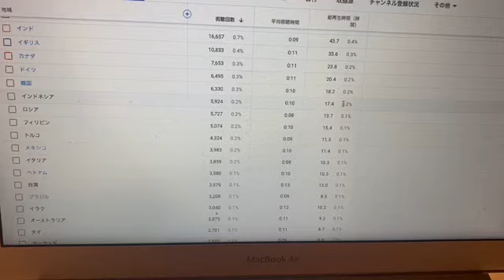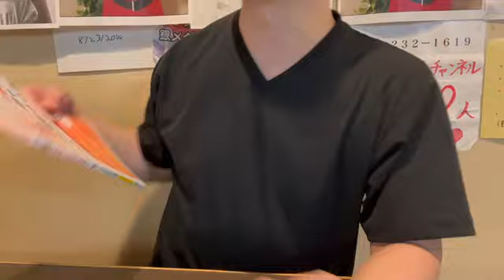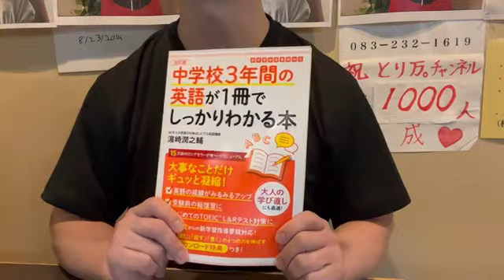【飲食店経営blog】新たな世界戦略！世界一有名ななで肩に俺はなる